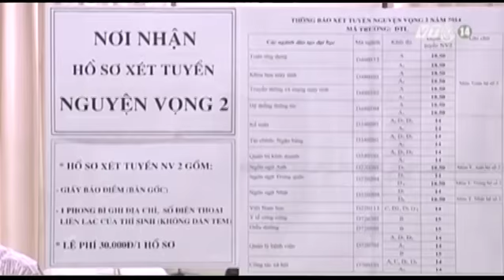VTC14_Tuyển sinh 2015: Thí sinh được đăng ký tối đa 6 nguyện vọng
(Truyền hình VTC14) - Tuyển sinh 2015: Thí sinh được đăng ký tối đa 6 nguyện vọng
Giải đáp thắc mắc của học sinh xung quanh kỳ thi tốt nghiệp THPT quốc gia 2015, Bộ GD&ĐT mới đây cho biết, thí sinh sẽ được đăng ký xét tuyển tối đa 6 nguyện vọng, xếp thứ tự ưu tiên từ 1 đến 6.